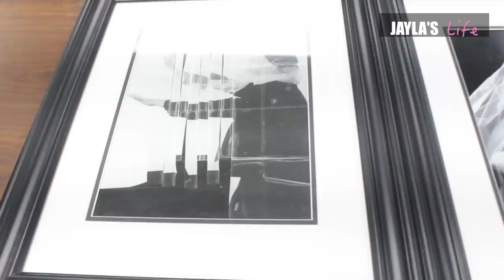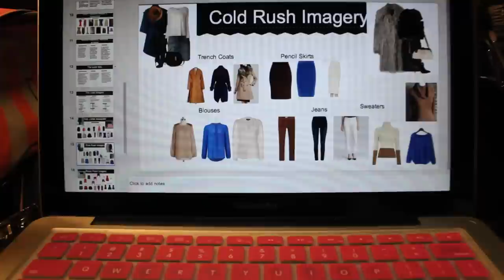College Vlog: Wrapping up the semester #10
The stresses of college. This last week of school was a little ruff for me just because of all the demands of our last few assignments to be turned in, moving out of my room on my own, and working on top of that. Like any other college student I made time to have fun and be weird.

HAIR

Mayvenn Hair
Peruvian Soft Wave
22” 24” 26” 18 silk base closure
Review coming soon

WHAT'S UP GLAM SQUAD! ►

xoxo, Jayla

About Jayla Koriyan:

Meet Jayla, your beauty best friend. Join her as she experiments with new makeup products, wigs, hairstyles, shopping, and more.

On Jayla’s beauty channel, you’ll discover try-ons, hauls, new releases, and tutorials.

Hi, my name is Jayla Koriyan (Kori-yan)
My birthday is November 11th 1994
I have a degree in Fashion Merchandising & Advertising and Marketing Communications
I attended the University of Maryland Eastern shore and the Fashion Institute of Technology NYC
I proudly pledged Alpha Kappa Alpha Sorority Inc. at my HBCU Spring 14'
I am originally from a small town in North Carolina
I've been creating YouTube content since 2010...